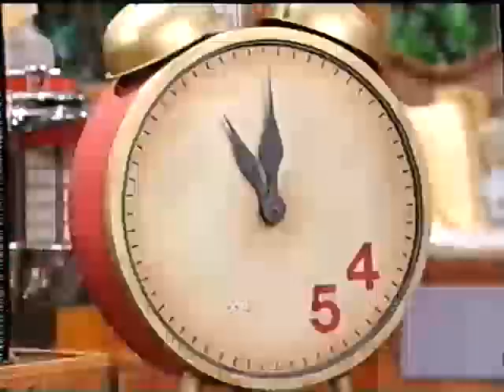It's Time for Counting (All Versions) Part 1058